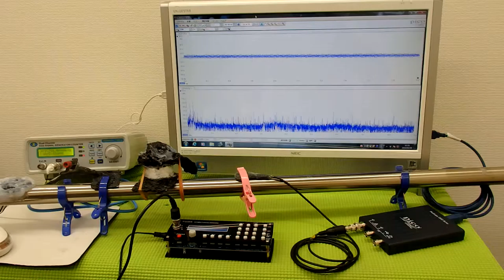表面弾性波の利用（超音波の非線形振動） ultrasonic-labo